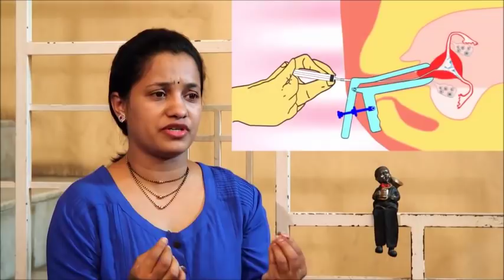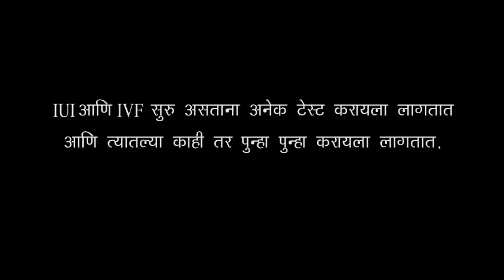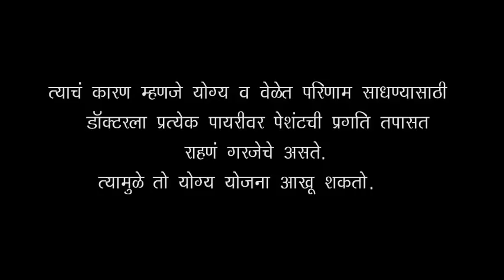वंध्यत्व उपचार ( आय व्ही एफ) : शंका समाधान / IVF Treatment: Dr. Supriya Puranik explaining about IVF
Dr. Supriya Puranik ( IVF Specialist - Sahyadri Hospitals, Pune) explaining All about IVF.

Sahyadri Hospitals is the largest chain of hospitals in Maharashtra.